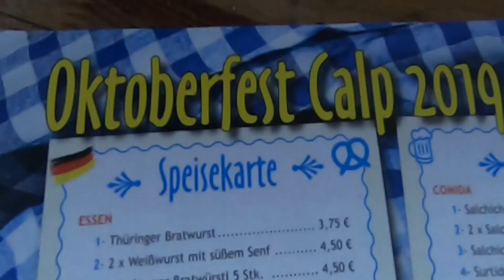Oktoberfest Calpe 2019 ...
Sí, tendría que pasar. Robin Organe Productions pasó por el Oktoberfest Calpe 2019

Esta vez está acompañado por su asistente.

¿Aparecerá en otros videos?